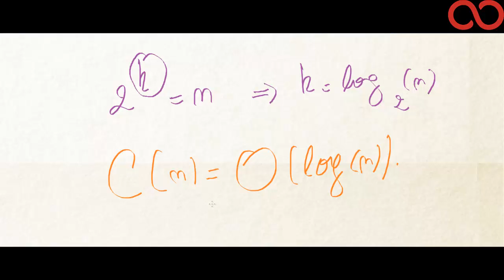Kezakoo : Introduction à la complexité algorithmique